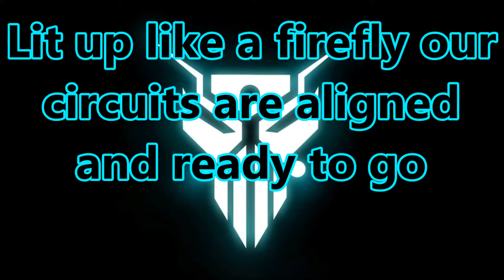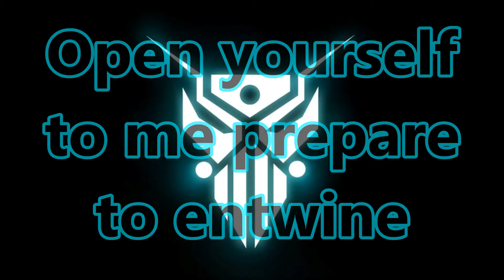Datastream by Scandroid W/Lyrics (HD)